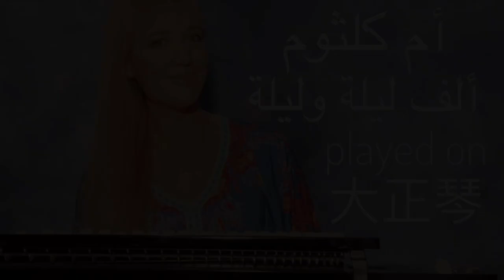Egyptian Arabic Music - 1001 Nights (Oum Kalthoum) played on Taishōgoto Japanese Harp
أم كلثوم‎